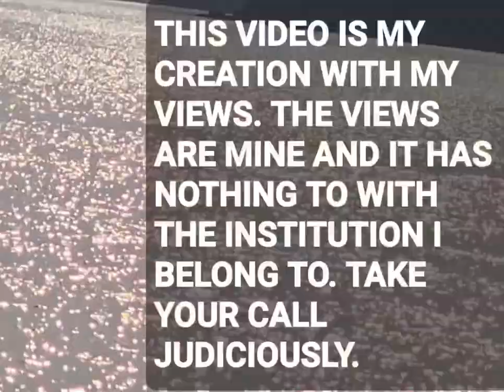"Good steps by RBI for UCBs"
Dear Cooperative Bankers,

Hectic lobbying by Nafcub, and Federation alongwith aggressive posture by Ministry of Cooperation, the Reserve Bank of India made 3 critical announcements for the Ucbs of the country.These include revised guidelines for
1.Branch Authorisation
2.PSL norms relief.
3.Framework for compromise settlements and Technical Write offs.
Today I express on first 2 topics,and 3rd topic will be dealt on next Sunday.
This video is in English/Hindi and posted under the series "My Views" on YouTube .